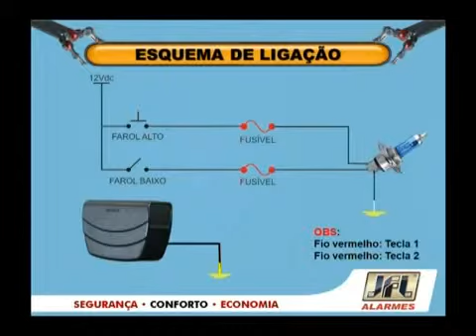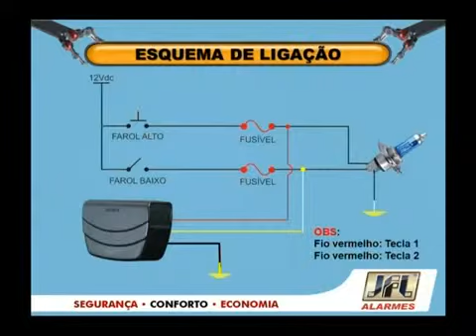JFL ALARMES TRANSMISSORES YouTube